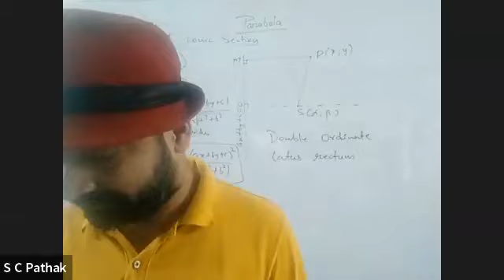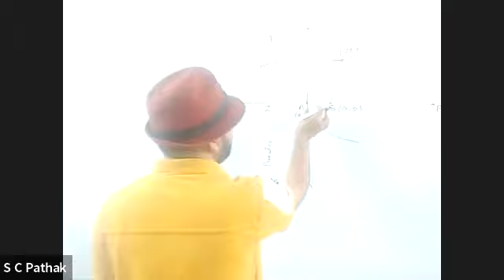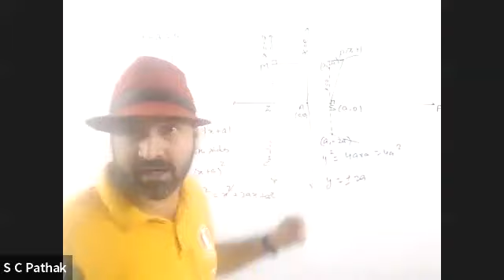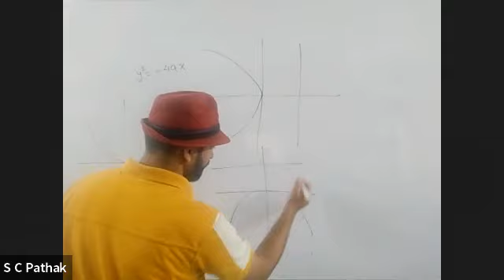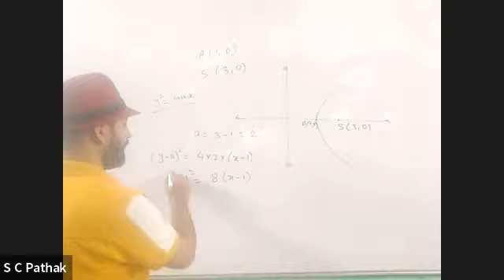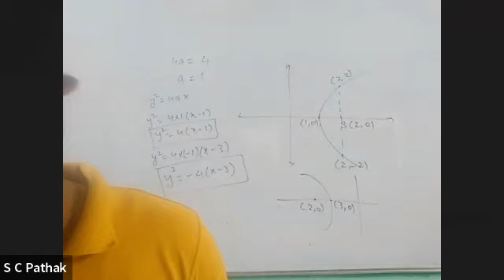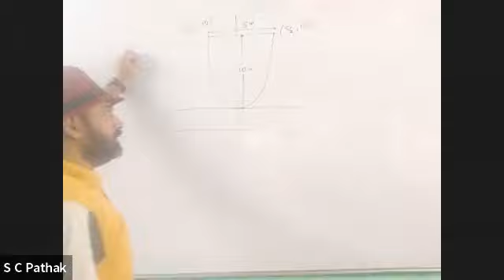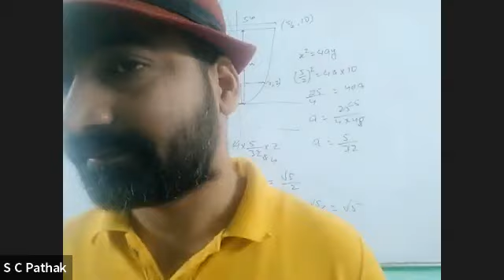Parabola by Prof. Shiv Chandra Pathak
Sri Chaitanya Institute for Science is the brainchild of National Integrated Caring Education Trust and Collaboration with Varsity Education Management Private Limited, Hyderabad(The Parent company of Sri Chaitanya Educational Institution, Hyderabad).

The endeavour of both Sri Chaitanya and NICE Trust is to create a congenial atmosphere for learning and personality development. Our institution is the one of best fully residential CBSE schools with Integrated IIT/Medical Coaching in the state of Odisha. Our vision is to provide our youth with the latest technology in  teaching and learning process which makes them feel confident.

We offer quality education as per global standards and provide students with an intellectually stimulating and rigorous teaching and research environment. We are committed to provide you  a rewarding and memorable experience: Academically- With the benefit of excellent teaching that will exceed your expectation; Socially- You will grow in confidence and become involved in some of the exciting activities on offer to our student; Professionally- We believe in interactive and participatory method of teaching which has been possible due to close personal relationship between our students and faculty members.